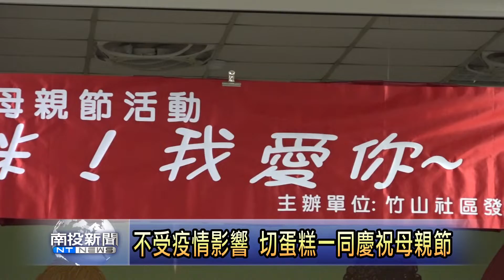竹山社區不受疫情影響 切蛋糕慶祝母親節 南投新聞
為了讓竹山鎮內的長者也能感受五月過節氣氛，竹山社區發展協會為社區系大提早舉辦母親節活動，邀請鎮長陳東睦與長輩一起唱歌、切蛋糕，希望大家在疫情嚴峻時期，還是可以感受到社會溫暖。